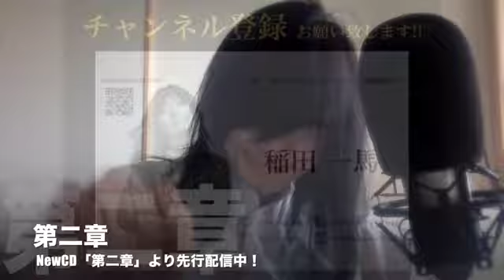レコーディングミックス終了！「第25回 稲田一馬のPALOtunes」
NewAlbum「第二章」製作中。
ついにレコーディングミックス終了致しました！
いやあ長かった。でもようやく辿り着きました嬉しすぎる。
そんな少し長めの熱い10分トークをお届け致します！

稲田一馬
熊本出身、流しを行うロックンローラー